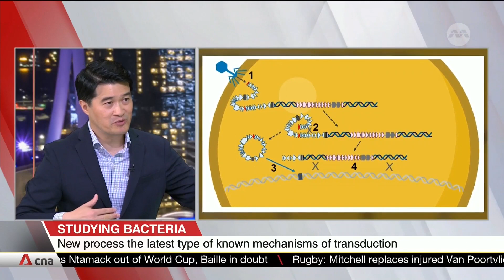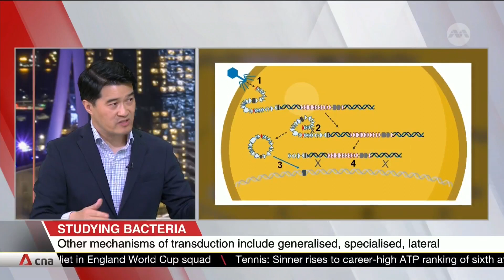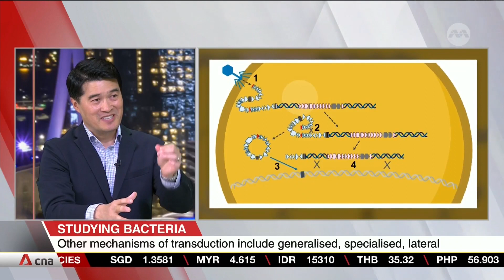Asst Prof John Chen on how parasites of viruses drive superbug evolution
Scientists now have some answers on how superbugs become antibiotic resistant. A study by NUS and Imperial College London has shown bacteria can share genetic material through virus parasites. Assistant Professor John Chen from the Infectious Diseases Translational Research Programme at the NUS Yong Loo Lin School of Medicine shared more about the study and how it will help doctors and nurses treating patients who have a bacterial infection.